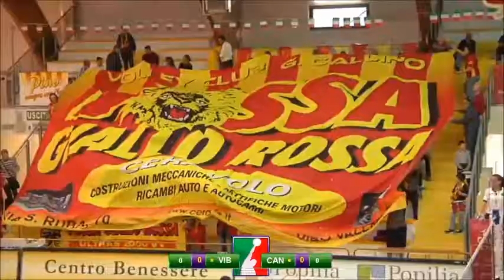Play-Off, Gara 1 quarti di finale: gli highlights di Tonno Callipo-Cantù